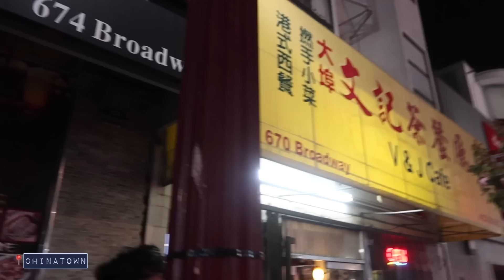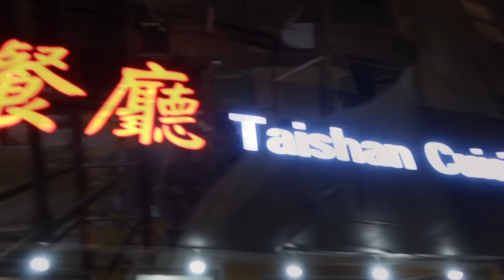LAST DAY WITH MY COUSINS (BRUNCH, SHOPPING,DINNER) + GETTING ROBBED IN CALIFORNIA (APRIL 24, 2023)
Music by STUDIO BEYOND - Flutter, Flutter, Butterfly (with You Me and the Piano)